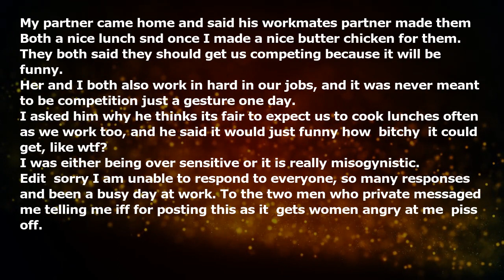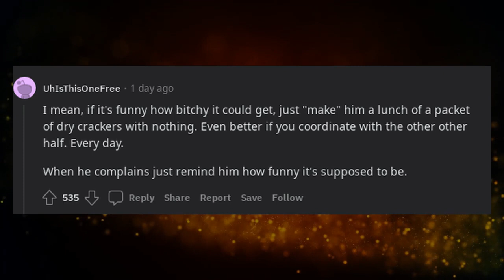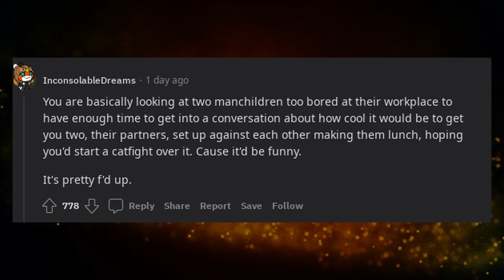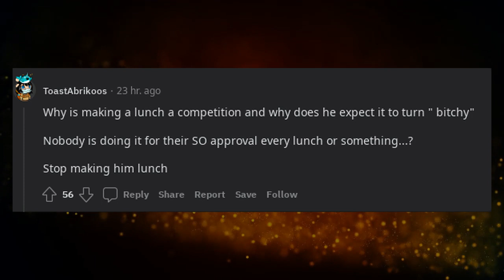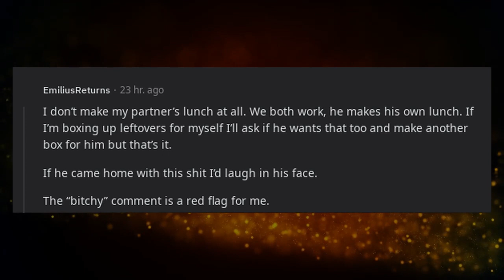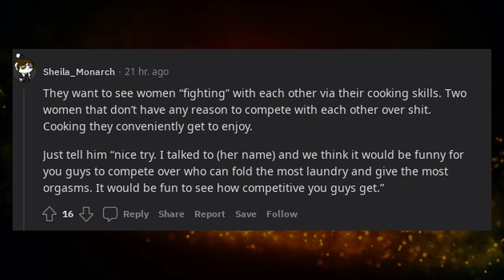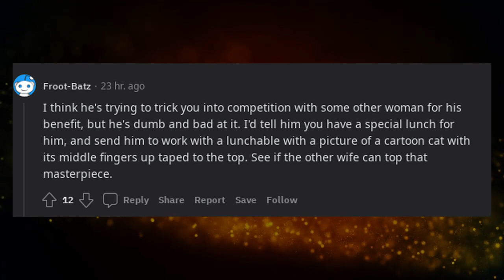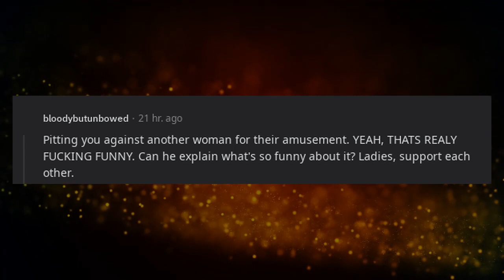Partner asked me to compete with his work mates partner making them lunch misogynistic?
* 3Commas - Comprehensive cryptocurrency trading platform that allows its users to make use of automated trading bots as well as follow and copy the actions of successful traders and to create and track top portfolios